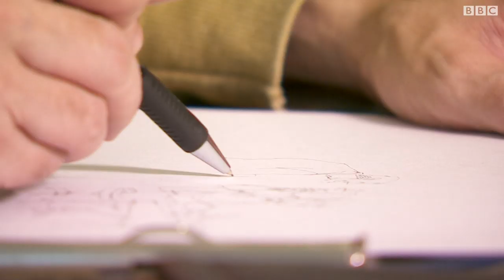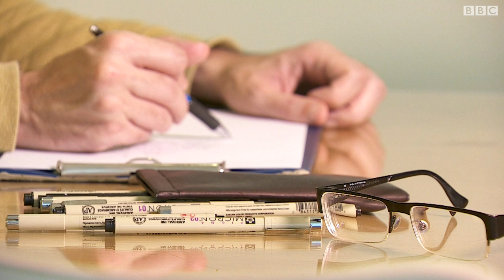مانا نیستانی: انقلاب دوگانگی را در نسل من نهادینه کرد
کارتونیستی که تا حدود ۱۵ سال پیش در ایران زندگی می‌کرده می‌گوید که انقلاب تضاد و دوگانگی را در نسل او نهادینه کرده و گاهی او را با وجود زندگی در خارج از ایران به خودسانسوری کشانده است. گفت‌وگوی پوریا ماهرویان را با مانا نیستانی ببینید.